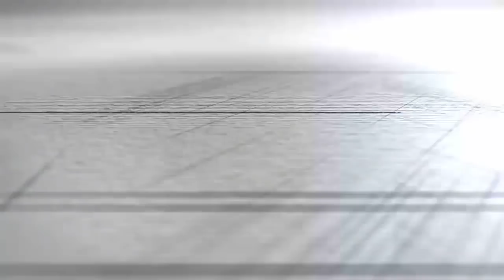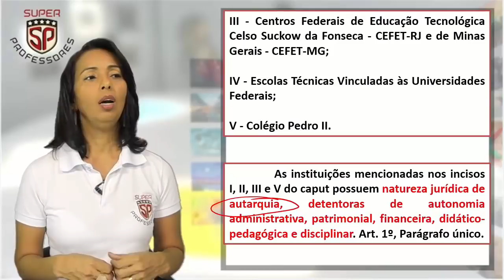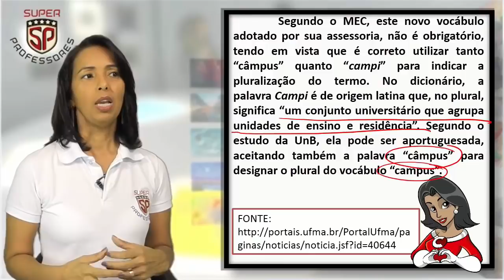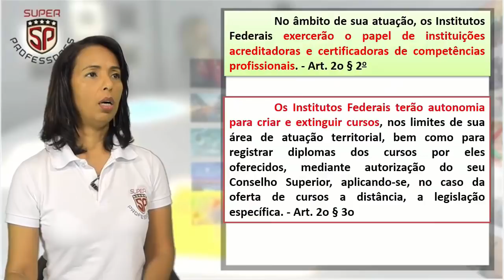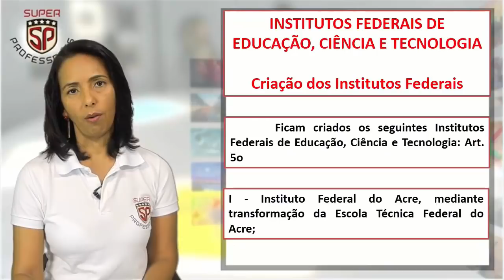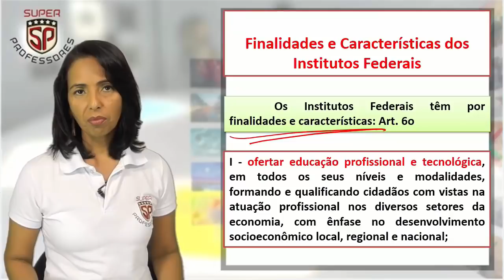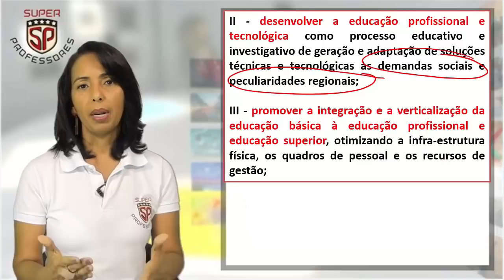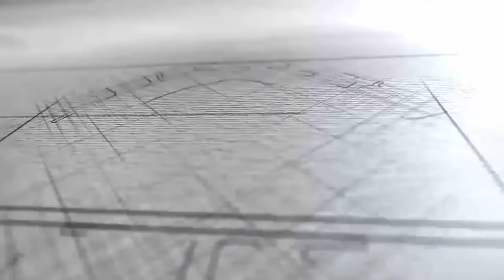Lei 11892/2008 - Rede Federal de Educação Profissional e Institutos Federais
A professora Claudete Pessôa apresente a primeira aula da Lei 11892/2008.

Para mais informações sobre nossos pacotes e módulos do IFPA acesse